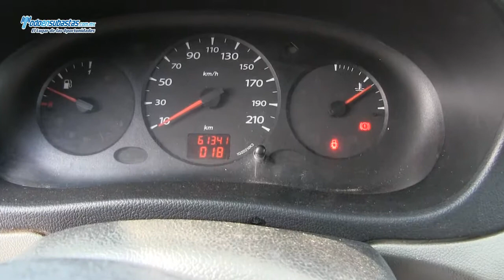RENAULT Kangoo Express Pack A/A / 2011